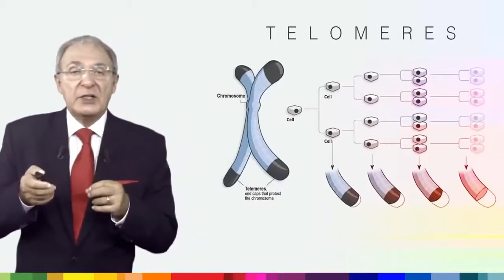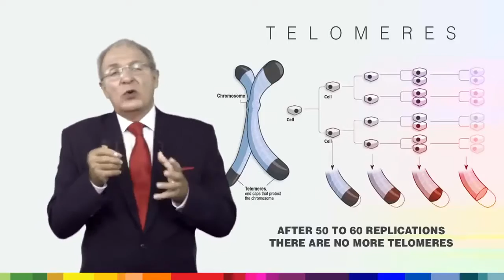Эпизод 3 Jeunesse – О старении Доктор Уильям Амзаллаг William Amzallag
Причины старения - не результат прожитых лет, а старость - это болезнь и отмирание клеток.